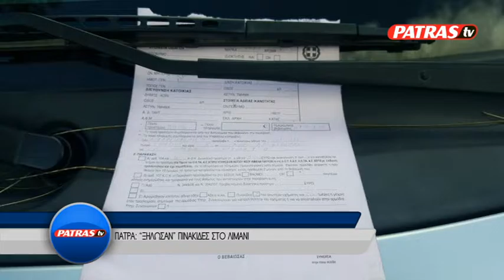R LIMANI IX PINAKHDES